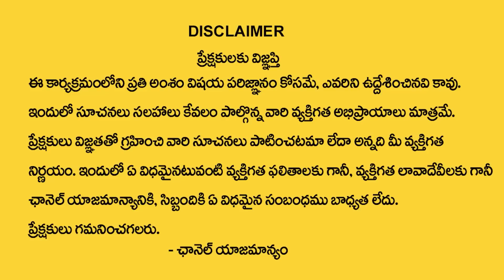Bhanu Koteswari - Sravana Masam Pooja Vidhanam July 27 | Nitya Pooja Vidhanam | TeluguSpiritualWorld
Watch ► Bhanu Koteswari - Sravana Masam Pooja Vidhanam July 27 | Nitya Pooja Vidhanam | TeluguSpiritualWorld